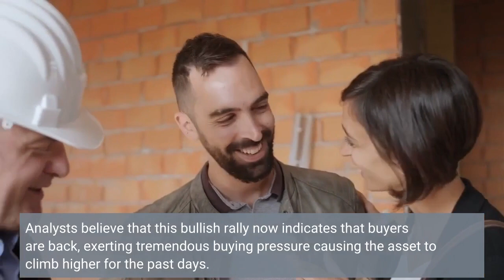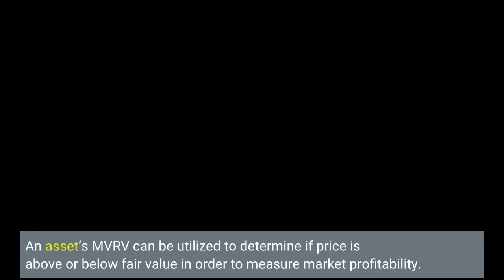Polygon Spikes 6 5% In Last 24 Hours As MATIC Investors See Bullish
Polygon (MATIC) is currently having a rally of its own as it recovered from its range low of $0.721 recorded last September 22. At press time, data from CoinGecko shows the crypto is trading at $0.837 and has been up by 13.1% for the last seven days. Among the top 20 cryptocurrencies based on market capitalization that includes Bitcoin, Ethereum, XRP and Cardano, MATIC is the only one to register double-digit price increase for the past week. Analysts believe that this bullish rally now indicates that buyers are back, exerting tremendous buying pressure causing the asset to climb higher for the past days. The month of October this year is starting to shape up as a friendly one for cryptocurrencies, paving the way for bounce-backs of different levels. Bitcoin, for example, currently changes hands at $20,237 while altcoin king Ethereum is trading at $1,354. Both assets are performing better compared to how they did last month. While the recovery of the pack leaders may contribute for Polygon’s rally, there seems to be other reasons that fuel this run. A quick glance at MATIC’s market value to realized value (MVRV), which currently stands at 1.924%. This suggests that investors are putting faith in this bullish run in hopes of gaining profit this month of October. An asset’s MVRV can be utilized to determine if price is above or below fair value in order to measure market profitability. A recent report released by Santiment mentioned MATIC as one of the digital currencies that are registering increase in unique network addresses. It ranks the crypto 5th behind Bitcoin, Ethereum, Litecoin and Tether. This could mean investors are finally paying more attention to the carbon-neutral project, potentially triggering the recent uptick, which at one point reached 6.5% in a span of 24-hours. Polygon is also not lacking in network activity as it becomes busy amid its token’s resurgence. The second version of SynFutures mainnet was recently launched on the MATIC network, making it the first ever system to do so. This is good news for investors, as it will give them more chances of accessing derivative market by utilizing the SynFutures protocol.